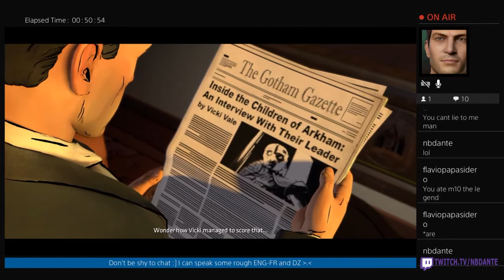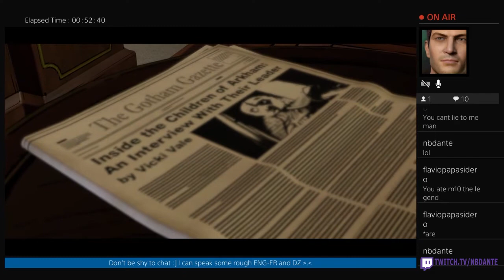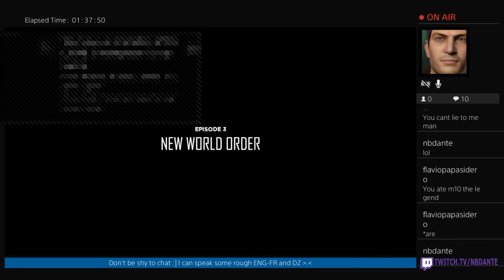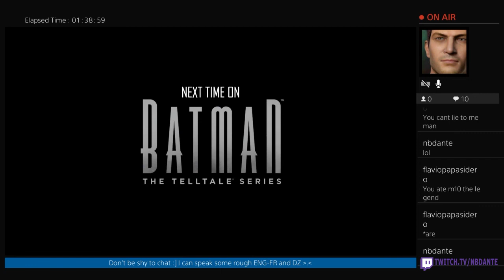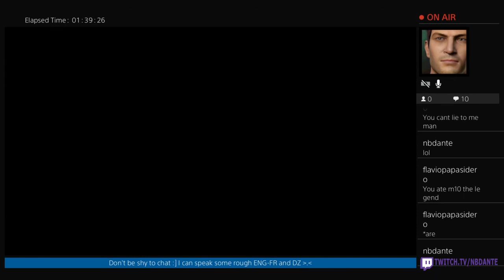Batman The Telltale Series - Episode 3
Part 3 of the playthrough for live stream with no comments on PS4